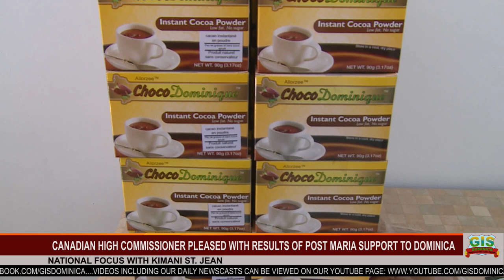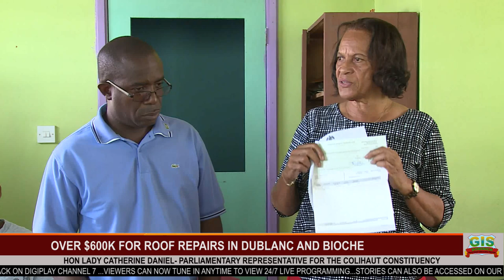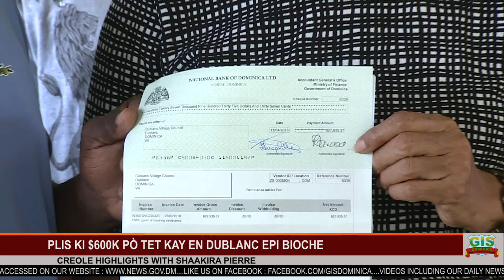NATIONAL FOCUS FOR APRIL 20, 2018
National Focus for Friday April 21, 2018 with Kimani St. Jean and Creole Highlights with Shaakira Pierre.